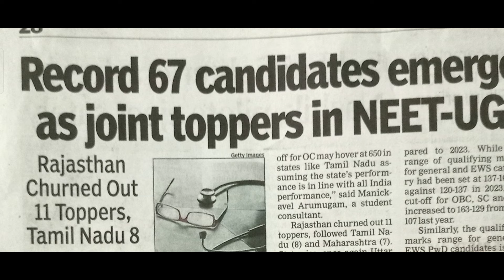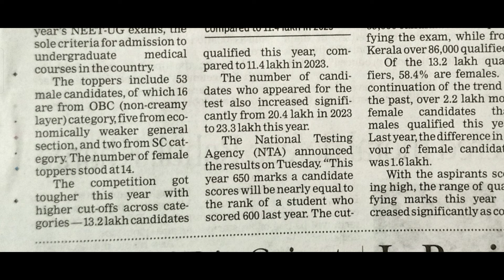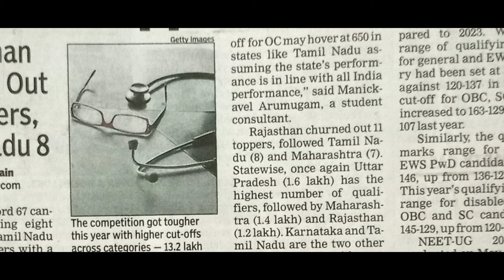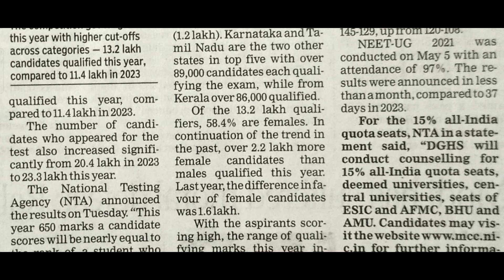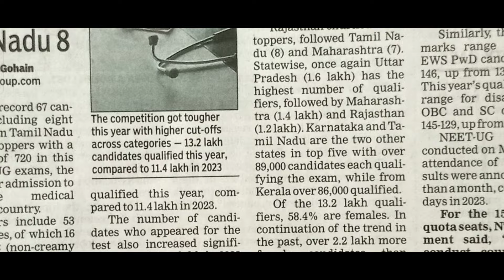NEET UG 2024 Results Analysys | 67 Toppers | Cutoff increase or decrease?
NEET UG 2024 Results Analysys | 67 Toppers | Cutoff increase or decrease? ktvschool neet Hello everyone, thanks for clicking KTV School. I am T Jeganathan. Here I publish all Higher Education (Medical, AYUSH, Paramedical, Engineering, Agriculture, Veterinary, Fisheries, etc.) Admission and Career/Job related videos.